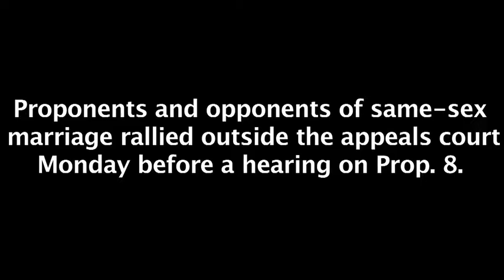Prop 8 rally, 2010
Opposing Sides Rally Outside Prop. 8 Hearing